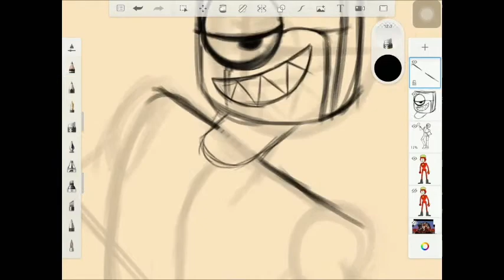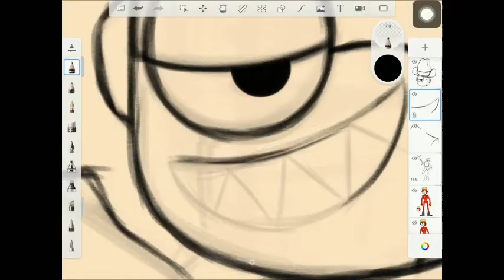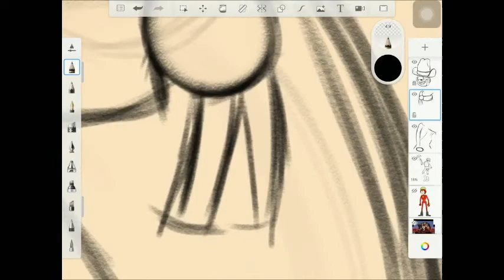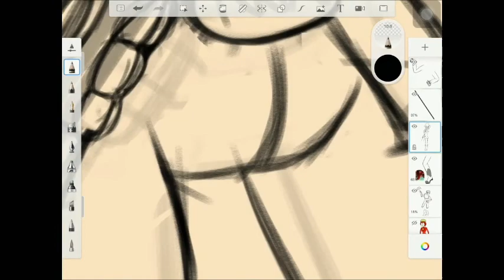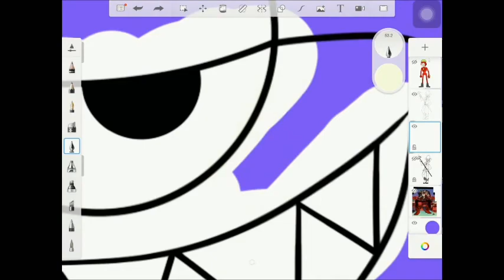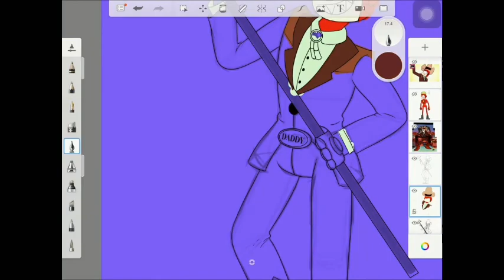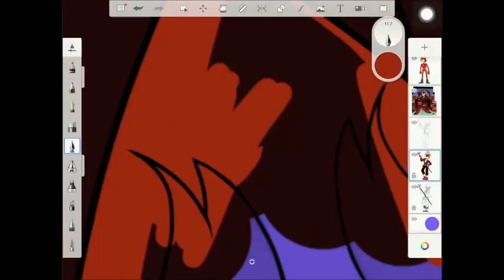Lord Cowboy Darrell speed draw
Lord Cowboy Darrell!!! I'm so glad my robot babies are doing well so far :)